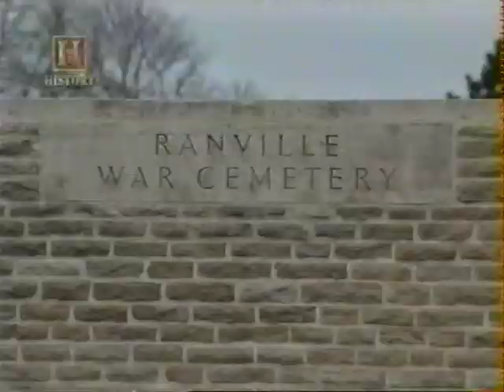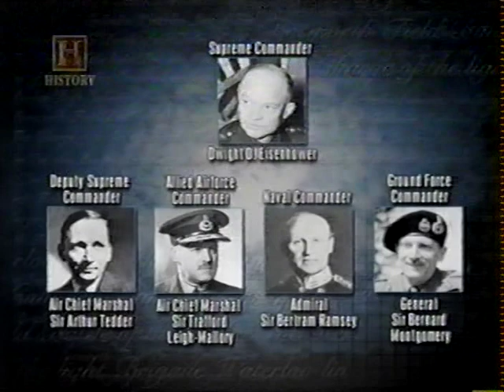Desembarco a Normandia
El 6 de junio de 1944, tuvo lugar la mayor operación militar, aérea y naval combinada de la historia. Con el nombre en clave "Operación Overlord", los desembarcos en la costa de Normandía marcaron el inicio de una campaña que llevaría a la victoria de los Aliados en Europa en mayo de Los preparativos para la liberación de Europa Occidental habían comenzado poco después de la evacuación de las tropas aliadas de Dunkerque en 1940.

A finales de 1941, la Unión Soviética y Estados Unidos se unieron a Gran Bretaña formando la "Gran Alianza" contra Hitler. En 1943, los Aliados se reunieron en Teherán para planificar su estrategia.

Esta exposición ofrece una visión de la planificación que fue necesaria para garantizar el éxito de la Operación "Overlord", así como de los acontecimientos que tuvieron lugar durante la Batalla de Normandía (también conocido como Día D).

Commandos on board a landing craft on their approach to Sword Beach, 6 June 1944, De la colección de: Imperial War Museums
Aproximación a la playa de Sword, 6 de junio de 1944

En noviembre de 1943, los Aliados se reunieron en Teherán para planificar su estrategia. Gran Bretaña y Estados Unidos decidieron lanzar un ataque a través del Canal de la Mancha la siguiente primavera. La Unión Soviética llevaba reclamando un "segundo frente" en el oeste desde julio de 1941.

Josef Stalin, President Franklin Roosevelt and Prime Minister Winston Churchill at Tehran, 1943, De la colección de: Imperial War Museums
Los "Tres Grandes" en Teherán en 1943

En diciembre de 1943, se formó un equipo de mando para que organizase y liderase a las fuerzas terrestres, marítimas y aéreas aliadas para la inminente invasión. El General Dwight D. Eisenhower fue nombrado Comandante Supremo de la Fuerza Expedicionaria Aliada.

La "D" de "Día D" simplemente significa día. Los planificadores militares utilizaron los términos "Día D" y "Hora H" para designar el día y la hora de una próxima operación cuya hora y fecha exactas aún estaban por confirmar o se mantenían en secreto.

Meeting of the Supreme Command, Allied Expeditionary Force in London, 1 February 1944, De la colección de: Imperial War Museums
El equipo de mando en 1944

Henry Carr, General Dwight D Eisenhower (1943) painting, oil on canvas, 1943, De la colección de: Imperial War Museums
El General Dwight D. Eisenhower

El Mariscal jefe del Aire, Sir Arthur Tedder, se convirtió en Vicecomandante Supremo.

El Almirante Sir Bertram Ramsay fue designado Comandante jefe de las Fuerzas navales aliadas.

Frederick Morgan fue el Jefe del Estado Mayor del Comandante supremo aliado.

Air Chief Marshal Sir Arthur Tedder, photographed in Italy, 17 December 1943, De la colección de: Imperial War Museums
Sir Arthur Tedder

Admiral Sir Bertram Ramsay KCB MVO Allied Naval Commander-in-Chief of the Expeditionary Forces, photographed at his London Headquarters at Norfolk House c. 1944, De la colección de: Imperial War Museums
Sir Bertram Ramsay

Lieutenant General F E Morgan holding a press conference at headquarters, 1944, De la colección de: Imperial War Museums
Frederick Morgan

El General Sir Bernard Montgomery, como Comandante jefe del 21.º Grupo del Ejército, dirigió a las fuerzas terrestres aliadas durante la fase de asalto en Normandía.

El Mariscal jefe del Aire, Sir Trafford Leigh Mallory, pasó a ser Comandante jefe de las Fuerzas aéreas expedicionarias aliadas.

General Sir Bernard Montgomery in England, 1943, De la colección de: Imperial War Museums
Sir Bernard Montgomery

Air Chief Marshal Sir Trafford Leigh-Mallory, Commander-in-Chief of the Allied Expeditionary Air Force, looks down on Normandy from a Douglas Dakota aircraft, June 1944, De la colección de: Imperial War Museums
Sir Trafford Leigh Mallory

El éxito de la operación de la Batalla de Normandía dependió de su cuidadosa preparación. Al mismo tiempo que las fábricas de Gran Bretaña trabajaban a marchas forzadas para producir la mayor cantidad de armas, munición y equipamiento para las fuerzas de invasión, una amplia variedad de especialistas prestaban sus habilidades y conocimientos únicos.

Se recopiló información detallada sobre las defensas alemanas, el terreno y las condiciones meteorológicas. Inventores e ingenieros idearon un equipo especial para ayudar a las fuerzas a desembarcar de forma segura en Normandía.

Se facilitó información falsa a los alemanes para desviar su atención del verdadero lugar de la invasión.

Dummy landing craft moored in southern England before D-Day, De la colección de: Imperial War Museums
Lancha de desembarque simulada